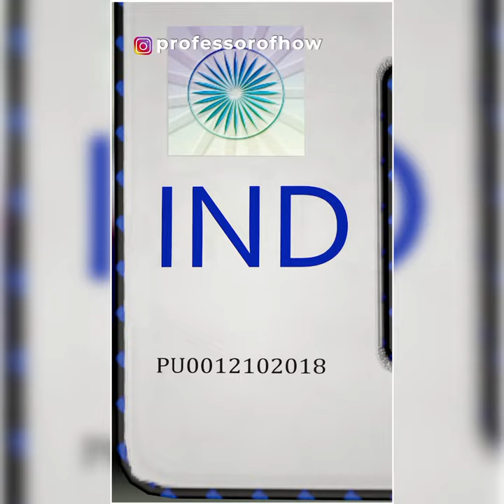What's so SPECIAL in new Number Plates?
According to the government, High-Security Number Plates prevent the theft of your vehicle. What do you think about this? Double-tap the screen and let's understand the reasons which make them mandatory and their security features.
Many of you who don't have these High-Security Number Plates on your vehicles would have paid a penalty of 5 to 10 thousand rupees in recent years.
This mandatory reflective aluminum plate consists of the vehicle number in a bulged-out form for clear visibility, which makes it really easy to identify the vehicle on the road. Apart from this, this number plate consists of a chromium hot stamped Ashok chakra, the international code of India 'IND' also remains imprinted beneath the Ashok Chakra. Just below this code, a 10-digit laser-etched unique identification code remains present, which contains the details of the vehicle, the dealer, and the registration authority.
This number plate is installed on the vehicle using non-reusable snap locks. The government claims that all these features of this HSNP will reduce the theft and crime cases that are being committed with the help of duplicate number plates.
But few claim it to be a new method of government to earn from the public.